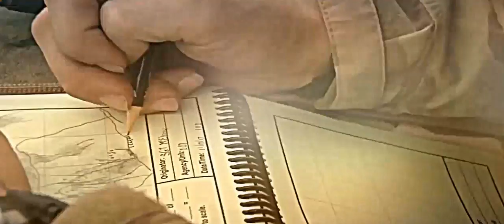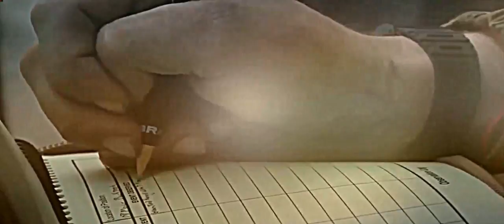Afghanistan War - US Forces in Heavy Fighting Clashes and Intense Combat Firefights with Taliban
The war in Afghanistan is the period in which the United States invaded the country after the September 11 attacks, supported initially by close allies, and eventually by the wider North Atlantic Treaty Organization, beginning in 2003. The conflict is also known as the U.S. war in Afghanistan. It followed the Afghan Civil War's 1996–2001 phase. Its public aims were to dismantle al-Qaeda, and to deny it a safe base of operations in Afghanistan by removing the Taliban from power. Key allies supported the U.S. from the start, including the United Kingdom. In August 2003, NATO became involved as an alliance, taking the helm of the International Security Assistance Force. On 28 December 2014, NATO formally ended combat operations in Afghanistan and transferred full security responsibility to the Afghan government, via a ceremony in Kabul.
U.S. President George W. Bush demanded that the Taliban hand over Osama bin Laden and expel al-Qaeda, bin Laden had already been wanted by the U.N. since 1999. The Taliban declined to extradite him unless given what they deemed convincing evidence of his involvement in the 9/11 attacks and ignored demands to shut down terrorist bases and hand over other terrorist suspects apart from bin Laden. The request was dismissed by the U.S. as a meaningless delaying tactic and it launched Operation Enduring Freedom on 7 October 2001 with the United Kingdom. The two were later joined by other forces, including the Northern Alliance. The U.S. and its allies drove the Taliban from power and built military bases near major cities across the country. Most al-Qaeda and Taliban were not captured, escaping to neighboring Pakistan or retreating to rural or remote mountainous regions.
In December 2001, the United Nations Security Council established the International Security Assistance Force (ISAF), to assist the Afghan interim authorities with securing Kabul. At the Bonn Conference in December 2001, Hamid Karzai was selected to head the Afghan Interim Administration, which after a 2002 loya jirga in Kabul became the Afghan Transitional Administration. In the popular elections of 2004, Karzai was elected president of the country, now named the Islamic Republic of Afghanistan.
In 2003, NATO assumed leadership of ISAF, with troops from 43 countries. NATO members provided the core of the force. One portion of U.S. forces in Afghanistan operated under NATO command; the rest remained under direct U.S. command. Taliban leader Mullah Omar reorganized the movement, and in 2003, launched an insurgency against the government and ISAF.
Though vastly outgunned and outnumbered, the Taliban insurgents, most notably the Haqqani Network and Hezb-e-Islami Gulbuddin, have waged asymmetric warfare with guerilla raids and ambushes in the countryside, suicide attacks against urban targets and turncoat killings against coalition forces. The Taliban exploited weaknesses in the Afghan government, among the most corrupt in the world, to reassert influence across rural areas of southern and eastern Afghanistan. ISAF responded in 2006 by increasing troops for counterinsurgency operations to "clear and hold" villages and "nation building" projects to "win hearts and minds".
While ISAF continued to battle the Taliban insurgency, fighting crossed into neighboring North-West Pakistan. In 2004, the Pakistani Army began to clash with local tribes hosting al-Qaeda and Taliban militants. The US military launched drone attacks in Pakistan to kill insurgent leaders. This resulted in the start of an insurgency in Waziristan in 2007.
On 2 May 2011, United States Navy SEALs killed Osama bin Laden in Abbotabad, Pakistan. In May 2012, NATO leaders endorsed an exit strategy for withdrawing their forces. UN-backed peace talks have since taken place between the Afghan government and the Taliban. In May 2014, the United States announced that its combat operations would end in 2014, leaving just a small residual force in the country until the end of 2016.